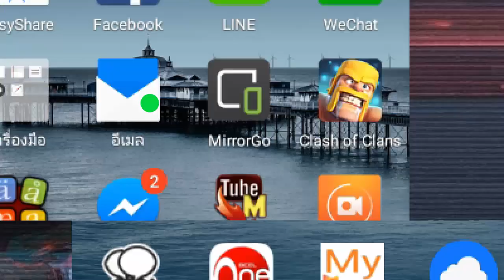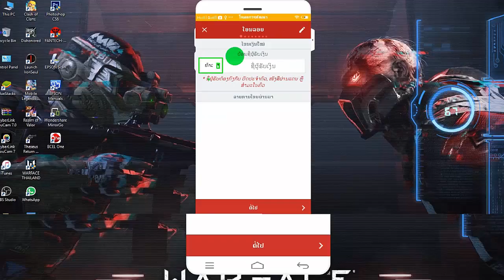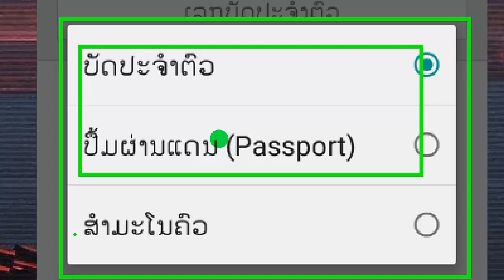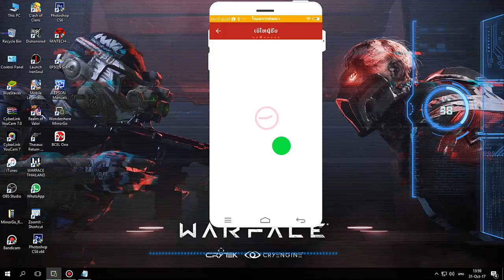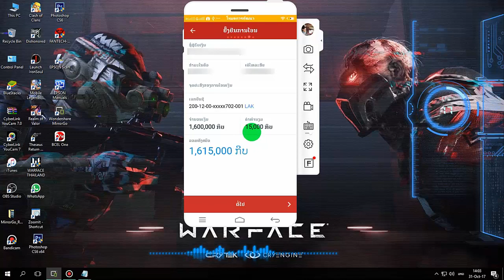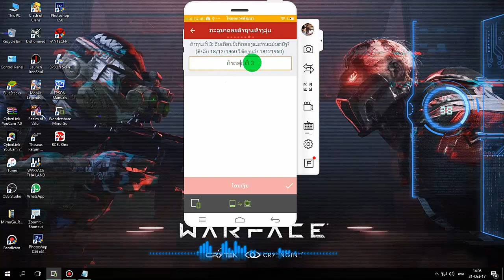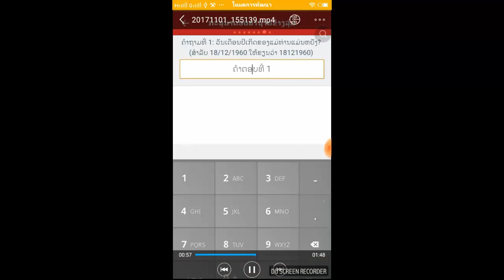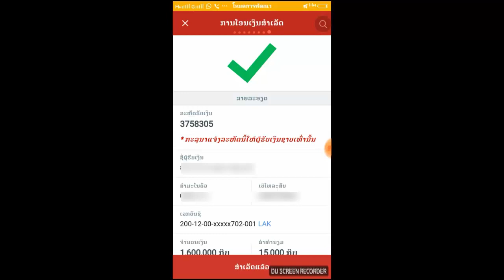ວິທີໂອນເງິນ ຫຼື ຝາກເງິນ ໃຫ້ພີ່ນ້ອງຜ່ານມືຖື ດ້ວຍແອບ BCEL One (ໂອນລອຍ)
ການໂອນເງິນຜ່ານມືຖື ດ້ວຍ BCEL One ຂອງທາງທະນາຄານການຄ້າຕ່າງປະເທດລາວ ແບບໂອນລອຍ ກະຄື ການໂອນຈາກຜູ້ທີ່ມີບັນຊີທະນາຄານ ຫຼື ບັດ ATM ໄປຫາຜູ້ທີ່ບໍ່ມີບັນຊີ ຂໍພຽງແຕ່ມີ 3 ຢ່າງ ຄື: ບັດປະຊາຊົນ, ບັດສະປອດ, ປື້ມສຳມະໂນຄົວ ຂໍໃຫ້ມີ 1 ໃນ 3 ກະພໍ (ໃຫ້ມີຢ່າງໃດຢ່າງຫນື່ງກະໄດ້ ບໍ່ຈຳເປັນຕ້ອງມີຄົບ)

/watch?v=5tX71Dt6VMs